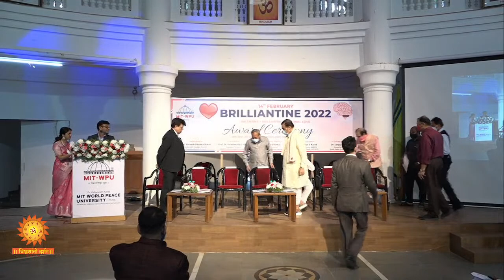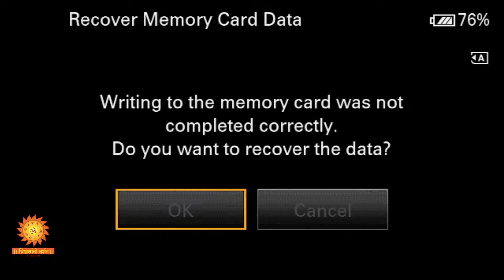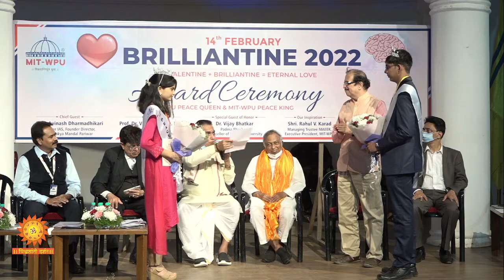MIT-WPU Brilliantine 2022 Award Ceremony